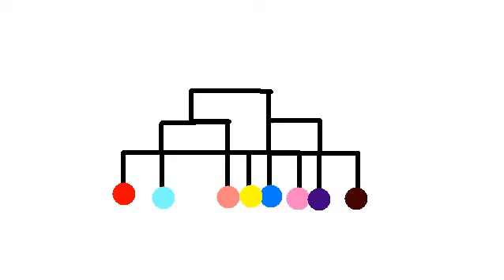preview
a preview of a contest am going to do i might tell powers if this video get 5 likes :)